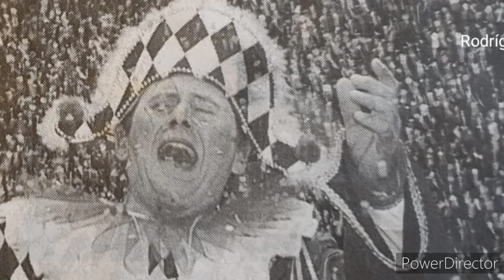EL PASACALLE. Comparsa de San Fernando de 1999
EL PASACALLE.
Comparsa de San Fernando de 1999
Letra: Eugenio Mariscál Cárlos
Dirección: Rafaél Torrejón Ramírez
Preliminares